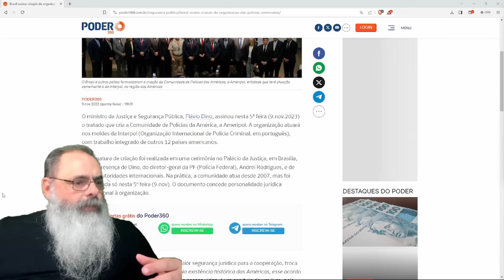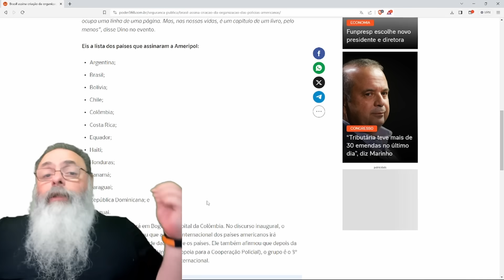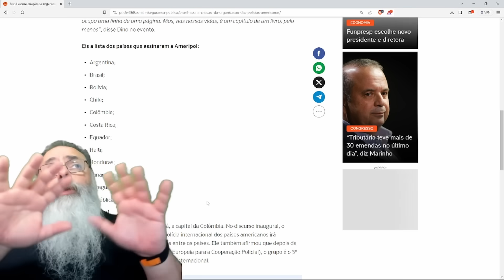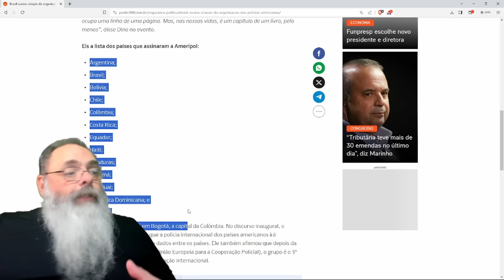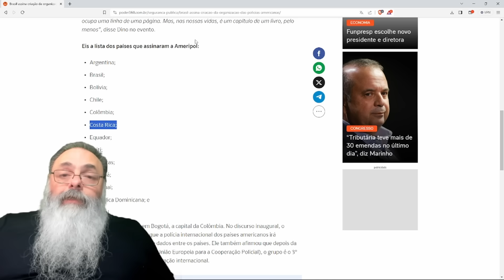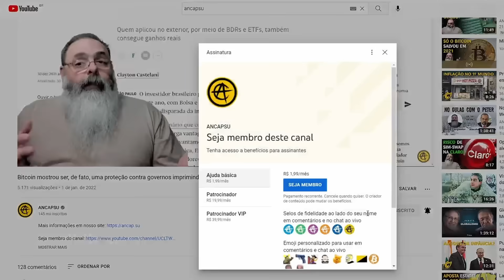FLÁVIO DINO cria AMERIPOL com POLÍCIA de PAÍSES REPÚBLICAS de BANANA para PERSEGUIR OPOSITORES